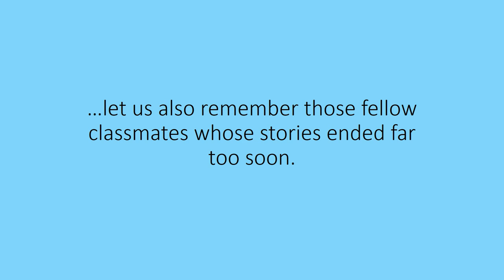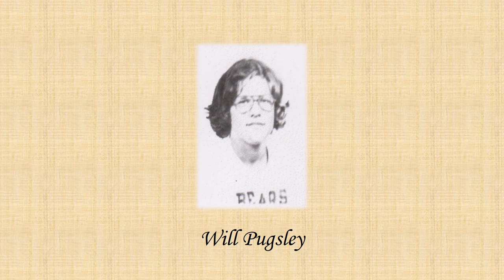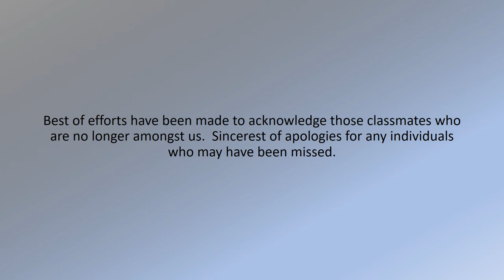Berkley High School Class of 1979 Memorial Tribute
Memorial tribute to those BHS Class of 1979 classmate who are deceased.